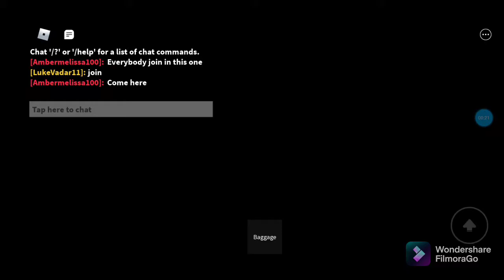One last flight on Roblox